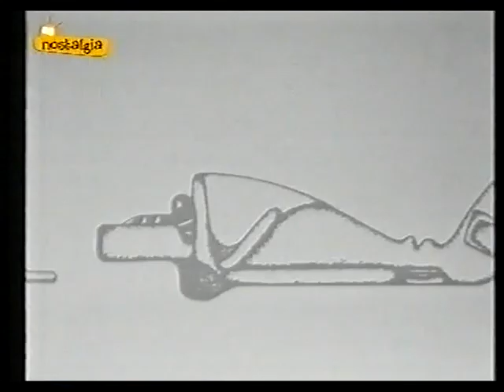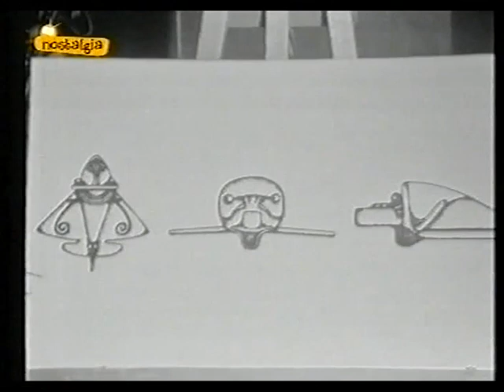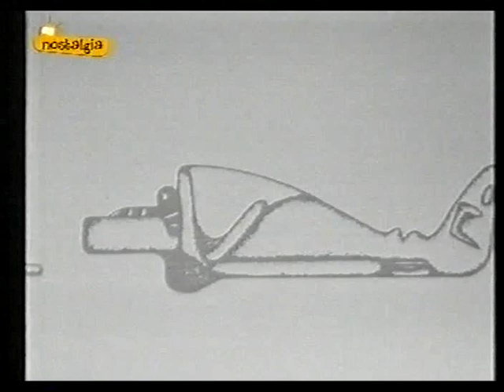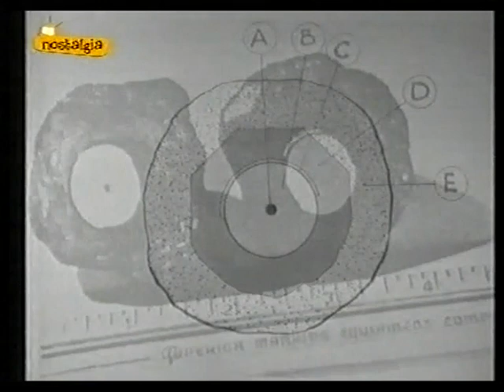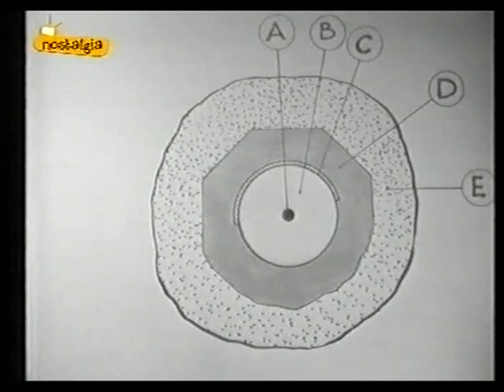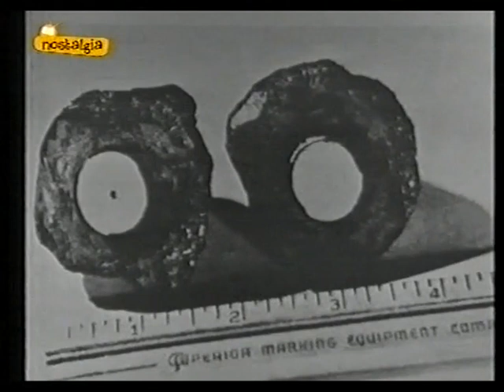MISTERIOS DEL PASADO ("Más Allá", TVE, 09-08-81)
En esta entrega titulada 'MISTERIOS DEL PASADO', de la serie MÁS ALLÁ, el doctor JIMÉNEZ DEL OSO plantea que nuestra civilización no ha sido la única, sino la última de muchas otras que han existido en el pasado y que poseían elevados conocimientos en muchas materias. En este programa, trata de buscar esa huella. "Una huella que no entendemos pero que está ahí, que es real y que necesita de una explicación o, al menos, de un gran cajón donde ir almacenando esos hechos inexplicables", asegura. A continuación, expone fragmentos de diversos programas donde abordó dicha cuestión vinculada con la astroarqueología. Muestra figuras que nos recuerdan ciertos artefactos o aeronaves del presente. "Cuando echamos la vista atrás, el pasado siempre nos ofrece sorpresas", reconoce. También expone presuntas huellas de zapatos de hace millones de años. Asimismo, salen a relucir las enorme figuras representadas en el desierto del Sáhara y que se asemejan a "moscas". "El pasado no solo es misterio en nuestro planeta", afirma. También es extraño en el planeta Marte. Las fotos del Mariner 9 en 1972 demostraban que el pasado sobre el suelo de Marte no fue tan estéril. Expone fotos en las que se observan presuntas formaciones piramidales y una especie de esfinge que se halla en la región marciana de Cydonia. "Es forzoso cambiar nuestro concepto del pasado", manifiesta. "Un pasado en el que incluso caben las visitas extraterrestres", agrega. También habla de Tiahuanaco.

Título: MISTERIOS DEL PASADO. Programa: "MÁS ALLÁ" (TVE). Fecha de emisión: 09-08-81.